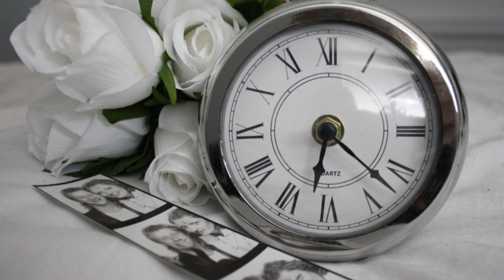Simon Péter és Barátai...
Rövid összeállítás a dalokból...